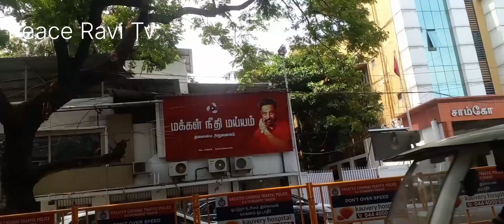வேதா இல்லம் மறைந்த முன்னாள் முதல்வர் ஜெயலலிதா அம்மாவின் வீடு | சூப்பர் ஸ்டார் ரஜினிகாந்த் வீடு| poes